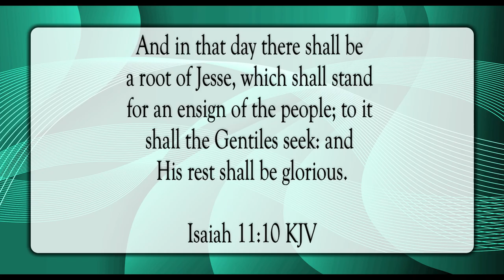His Rest Is Glorious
Scripture of the Day! His rest is glorious!